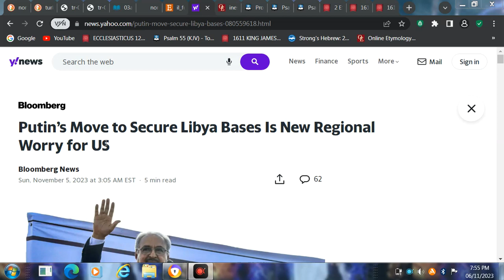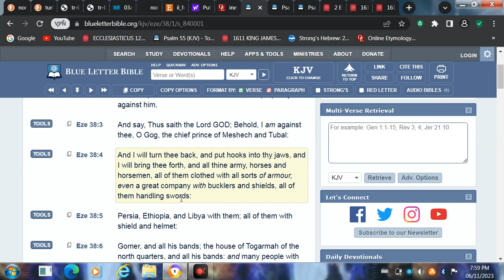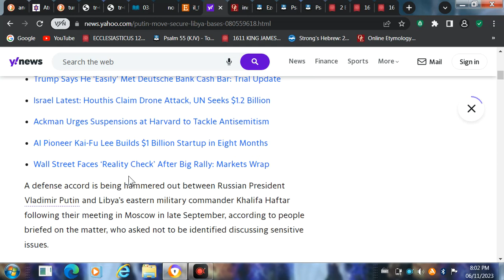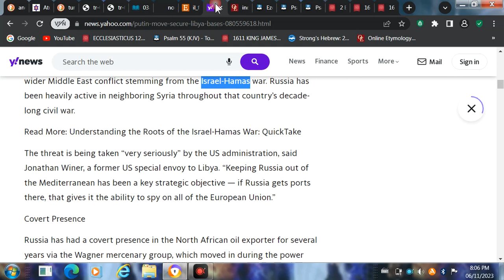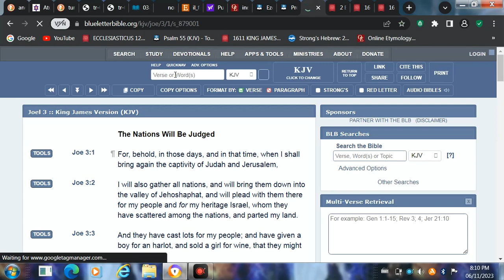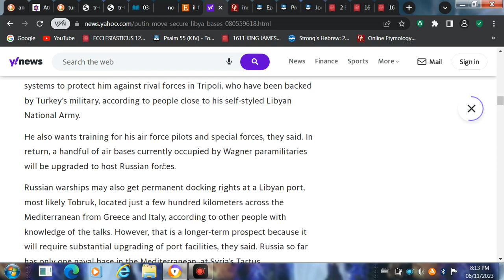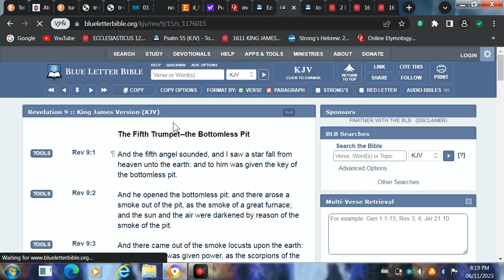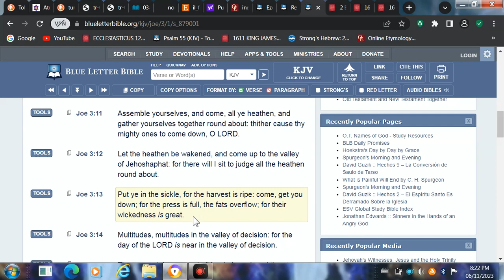Putin moves to secure Libya bases